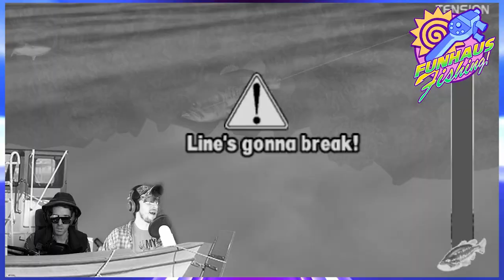Learning How To Fish in SEGA Bass Fishing - Tournament Part 1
Oh yeah, smart guy? Well, if mermaids aren't real then why have I been finishing off on all those tilapia egg clutches for the past decade.